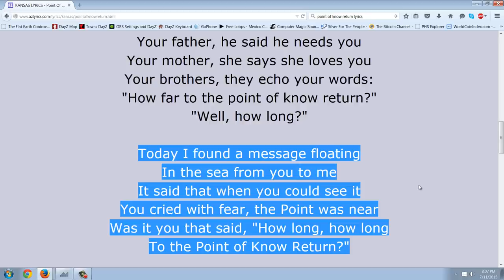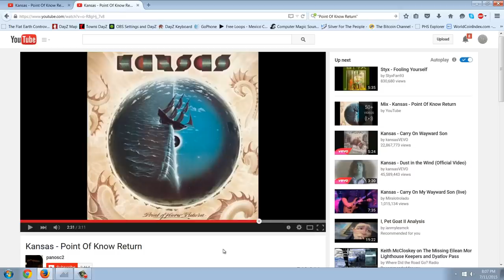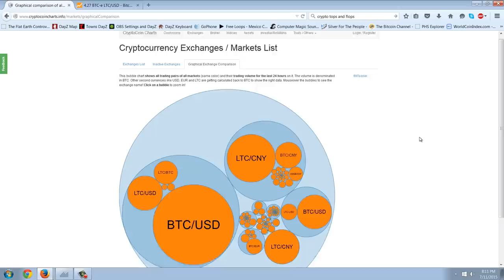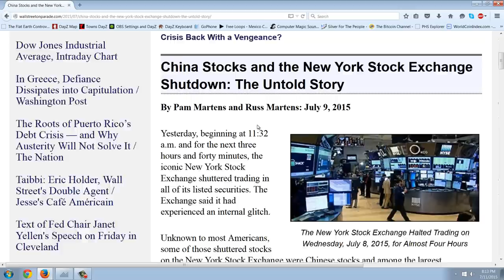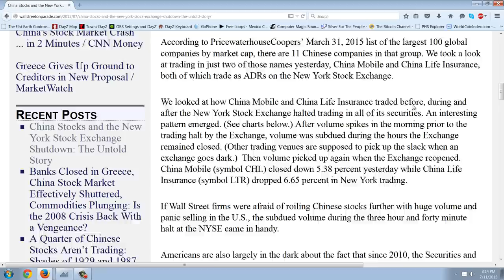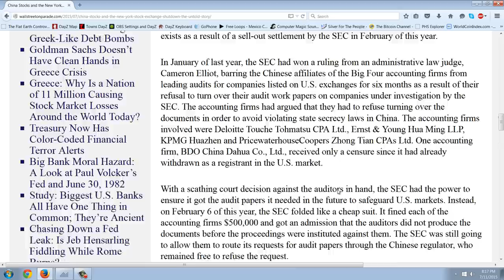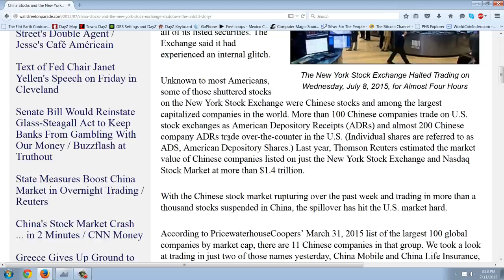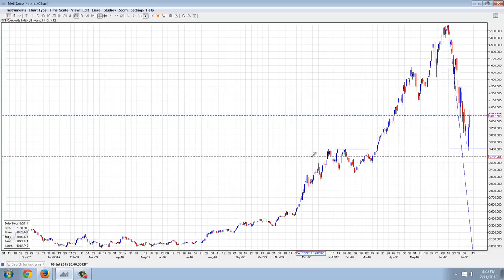Member Update 7/11/15 China Syndrome